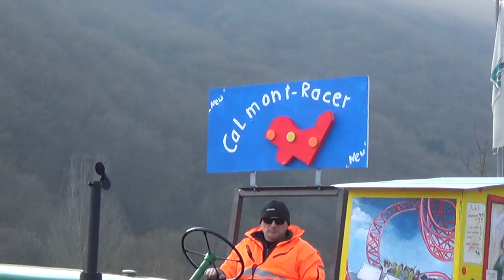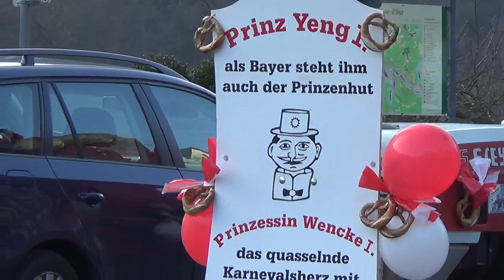Fasnacht Ediger Eller 2015